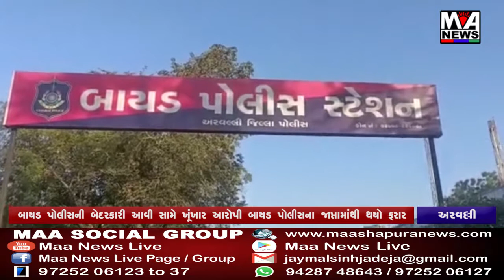બાયડ પોલીસની બેદરકારી આવી સામે ખૂંખાર આરોપી બાયડ પોલીસના જાપ્તામાંથી થયો ફરાર